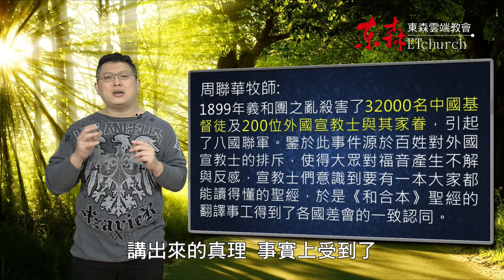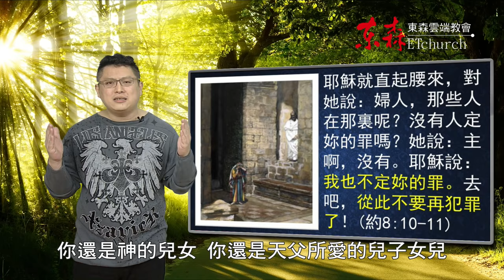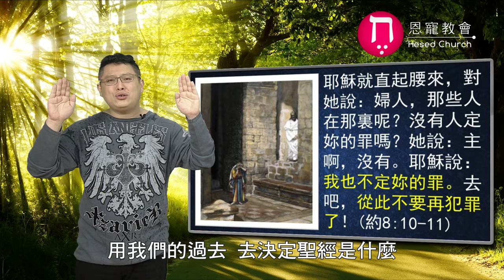兩可圖-先赦罪？還是先悔改？｜恩典五分鐘042｜洪鉅晰牧師｜恩寵教會